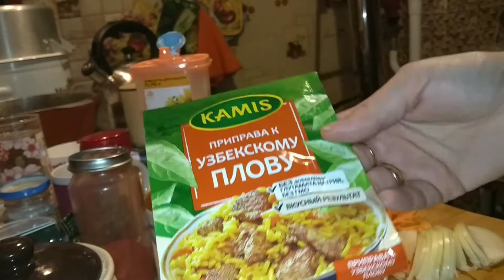Плов без мяса/ постный веганский плов с нутом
Традиционные блюда, приготовленные без мяса, существенно облегчают держание поста, особенно, если вы решились на этот шаг впервые. В прошлом году я готовила плов с грибами. Но всё-таки это был не совсем плов. В этом году решила попробовать что-то новое.

Результатом осталась весьма довольна. И рецептом с вами конечно же поделюсь

Дополнительный нюанс вкусу добавит немного соевого соуса, о чем я узнала позже :). делюсь с вами этой находкой